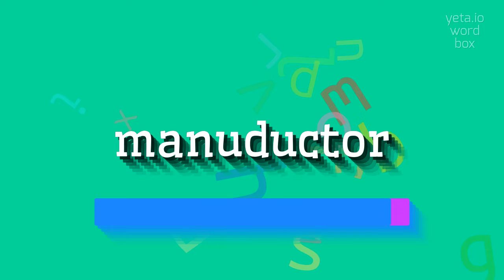How to say "manuductor"! (High Quality Voices)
Watch in this video how to say and pronounce "manuductor"!